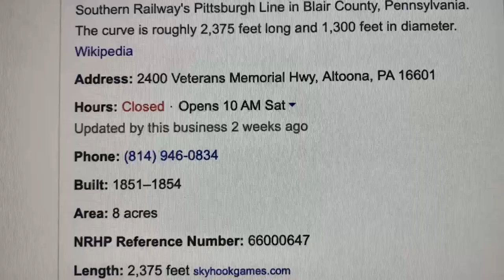Horse Shoe Curve Pa, Trains Going Over The Big Hill! Happy Amish Women & Manned Helper Locomotives!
Horseshoe Curve, Pennsylvania Trains Climbing The Hill & Working Hard!  Mountain Trains On The Norfolk Southern Pittsburgh Line.  BIG Coal Train Going Up The Grade With 2 Locomotives Mid Train!  Amish Women Love Trains Too!   Listen To The 3 Locomotives Working Hard On A Giant Auto Racks Train!  These trains are in Pennsylvania near Altoona on the old Conrail main line.  5 Trains are in this video and almost all of them have helpers with some of the helpers being manned.
  The first train is a Norfolk Southern manifest, mixed freight, that is eastbound dropping down the hill into Altoona.  This train has a couple of NS locomotives and a CSX locomotive.  It is rare to see a CSX locomotive on this line.  The locomotive on the rear is manned, I believe.
  The second train is a westbound intermodal train going up the hill.  This is the only train in this video without help.
  The third train is a westbound train going up the hill toward Pittsburgh.  Check out the Amish women standing on the picnic tables to get a better view starting just before 11:30 in the video!  Awesome and not only that but I found out that a few of them watch my videos.   My Ohio farm is in an Amish area and I see them go by my house.  They have been on my farm to look at my barn but that is another story.   This train is a huge auto racks train with an NS locomotive and a leaser locomotive on the front with a Union Pacific DPU locomotive in the middle.  This was a good one!
  The fourth train is a westbound coal train.  This is a long one and has a couple of DPU locomotives in the middle working hard.  Listen to the locomotives as they take the train over the hill.  The coal train was booking along pretty good.  Once again, I saw a snake and nearly stepped on it.  The third time this year.
  The fifth train is an eastbound tanker train dropping down into Altoona with 4 locomotives.  The two locomotives on the rear were manned helper units.  They will cut off in Altoona and run back to get another train.
  Next we see the motel room where I stayed in Altoona.  This is Comfort Suites and the rooms were very nice with high ceilings.  It cost about $200 a night.  Don't miss the pets at the end and also the slide show that comes from the video.  After I left Altoona I went to Cassandra, Pa and stayed the night there at the Cassandra Overlook Inn for $75 a night cash.  See my videos from Cassandra!  I stopped there on my east and westbound moves across the state.